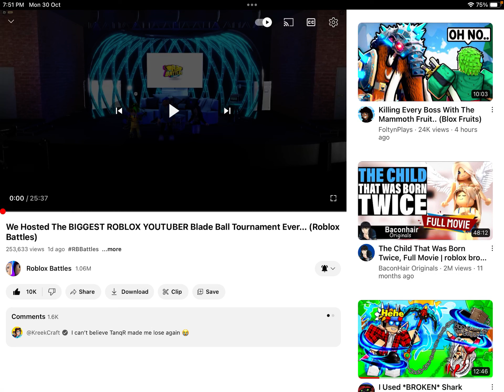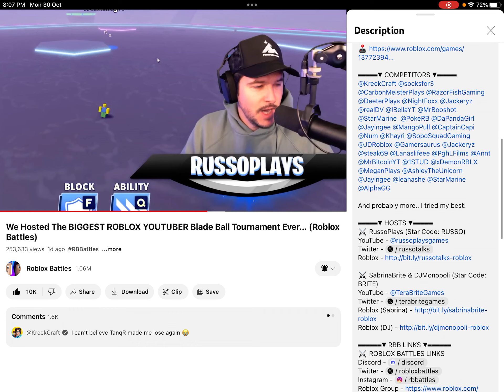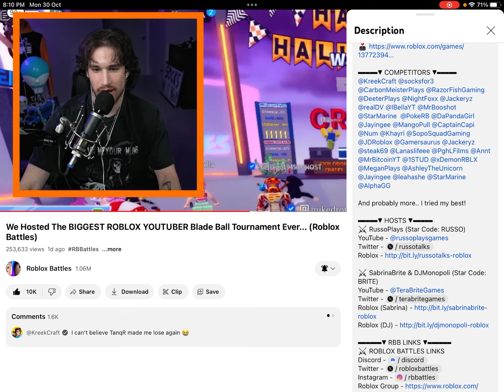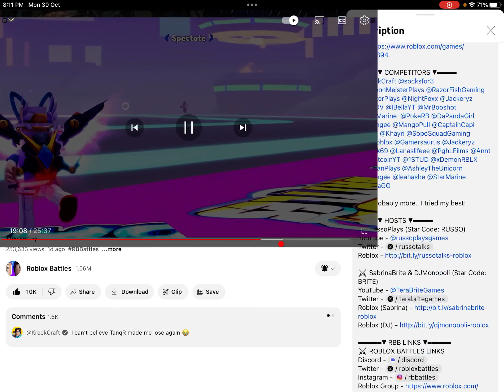THE BIGGEST BLADE BALL TOURNAMENT OF RB BATTLES